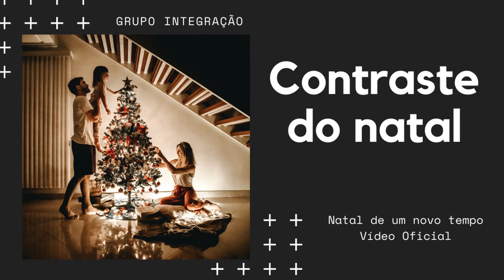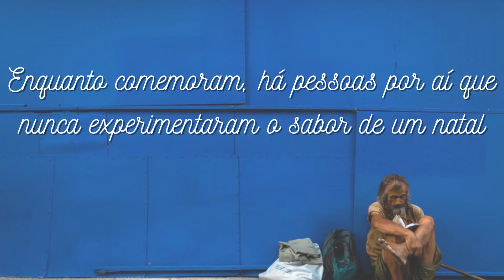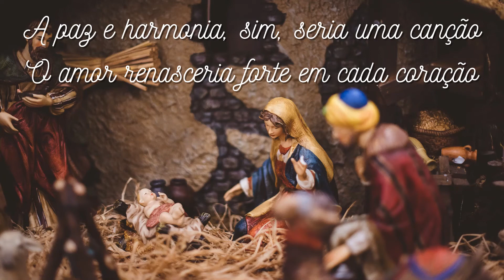Contraste do Natal - Grupo Integração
Comemorar o Natal é um privilégio para nós, cristãos! Momento de reunir a família, de celebrar a vida, de dar e receber.

Mas toda a fartura que rodeia a data realça os contrastes sociais infelizmente ainda presentes no nosso dia-a-dia. Foi por isso que escolhemos gravar uma canção de natal que voltasse nossos olhos para as desigualdades e trouxesse à tona o desejo de mudança, de amor, de união... pois é buscando ao Senhor e praticando Seus ensinamentos que alcançaremos a igualdade plena.

Isso pra mim é que é Natal!

Álbum: Natal de Um Novo Tempo
Letra: Jane Leitzke
Arranjos vocais e instrumentais: Gedaías Martins
Solos: Jairo Prado e Fabiane Farina
Produzido pela Rádio Novo Tempo no final dos anos 90